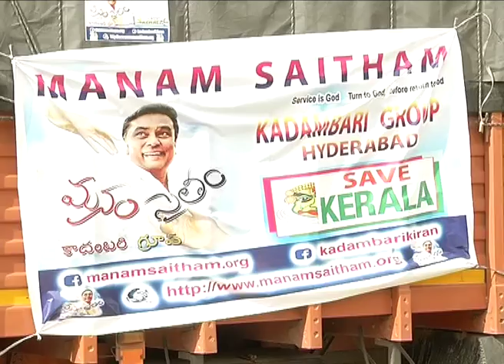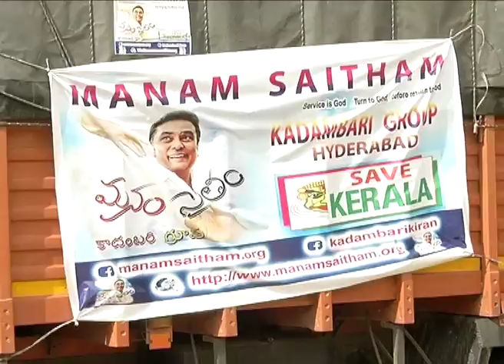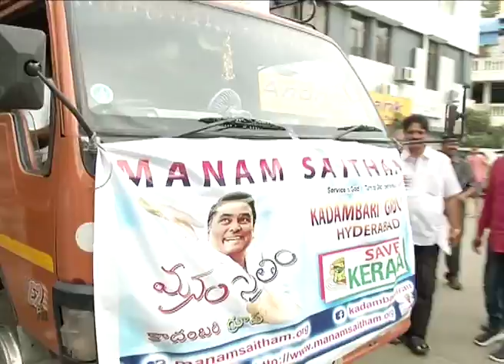Manam siatham Kerala fund raising